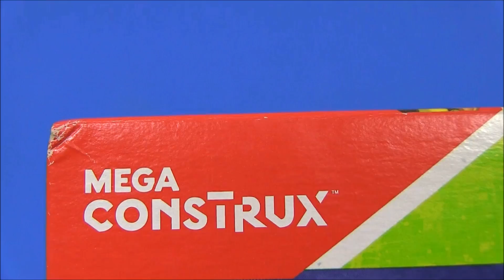Черепашки Ниндзя TMNT Ninja Turtles Игрушки для Мальчиков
Это очень интересное видео, в котором Черепашки показывают чем занимаются в своём логове в канализации!!! Но Маузер решил забрать это логово себе!!! А что из этого получилось – смотрите